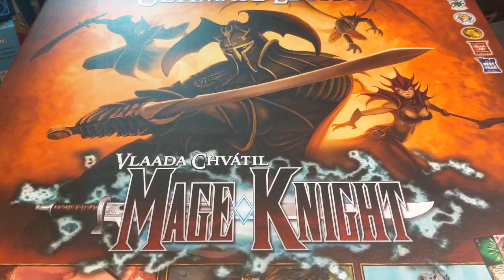Mage Knight Board Game: Ranking Arythea's Skills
What do you think is Arythea's best and worst skill?  Find out what the Bey Bros have to say!  Agree or disagree?  Editing by the great Istvan Fazakas and Oddvar Lovaas.